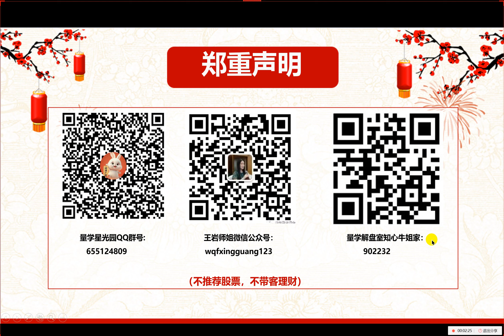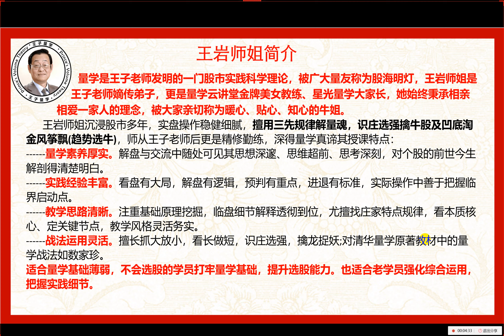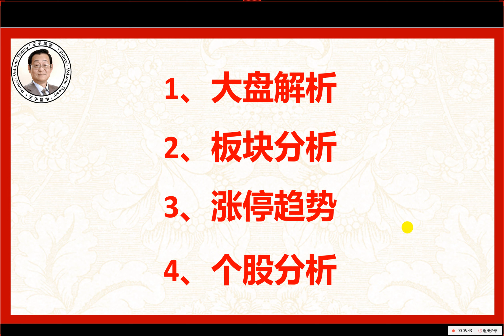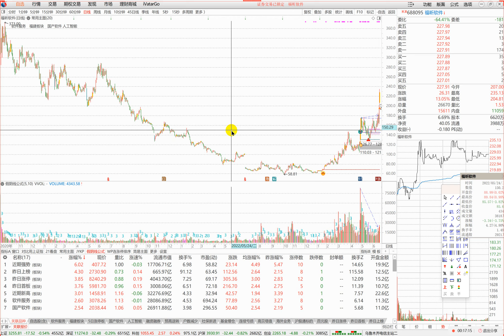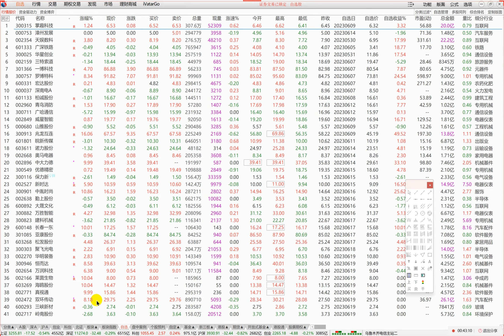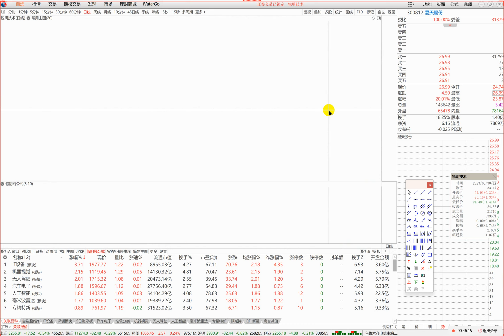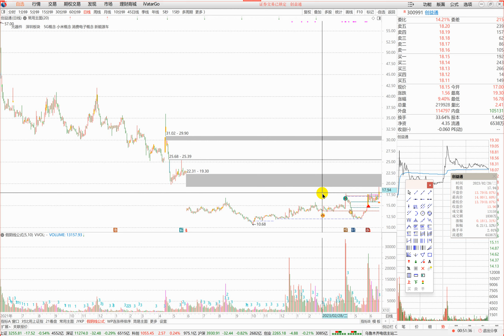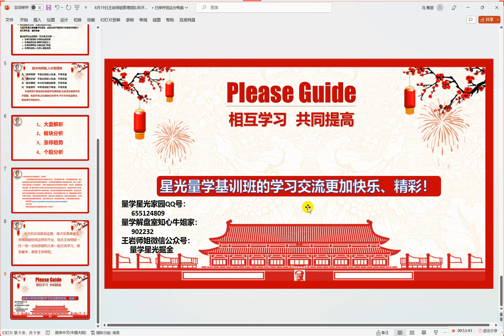06月19日 量学王岩助教 收评分享